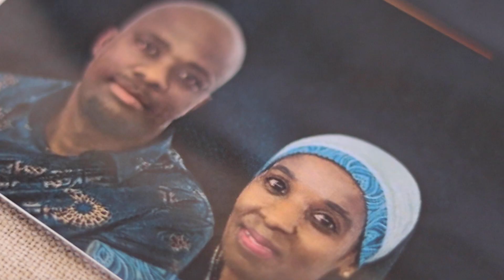FRANS & TEBATSO'S WEDDING DAY 1 HIGHLIGHT VIDEO